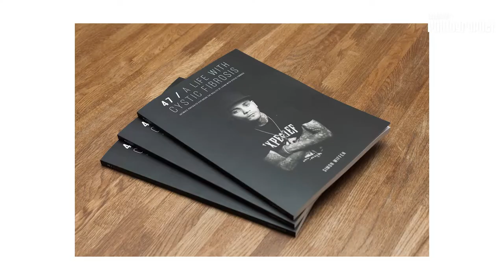Hero of Photography Award at the Amateur Photographer of the Year Awards 2020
The AP Awards is the UK's most prestigious awards event. The 2020 event was held at the Bulgari Hotel, Knightsbridge, London.